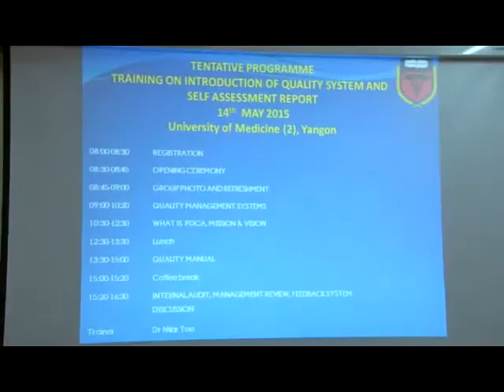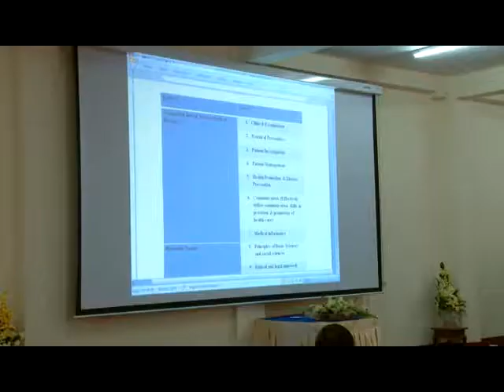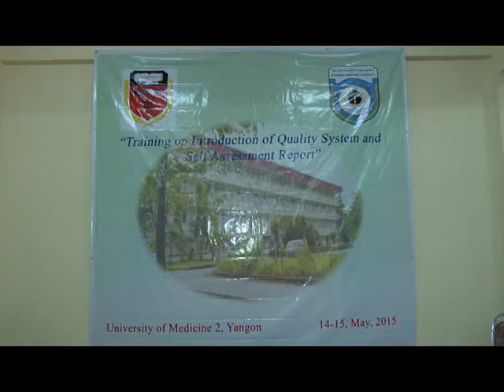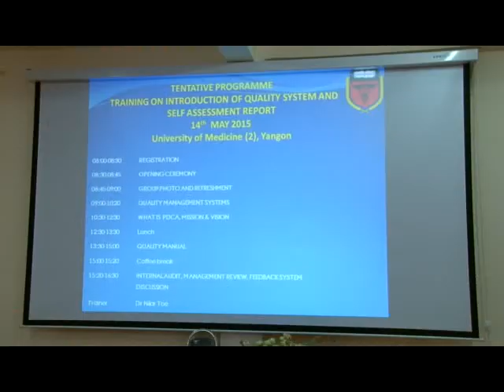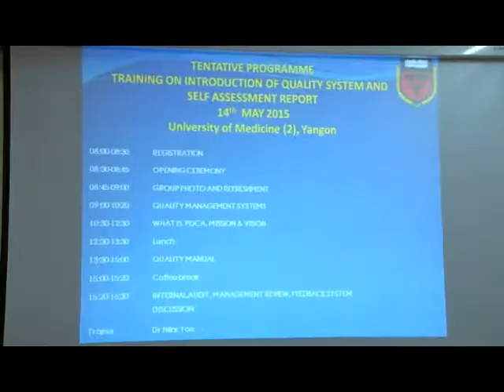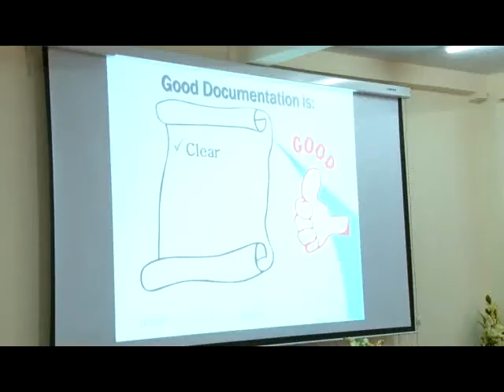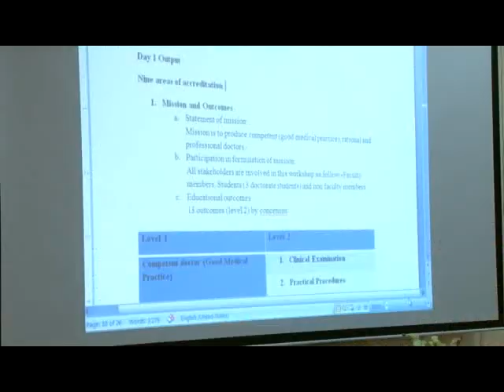Workshop on Training On Introduction Of System Self Assessment Report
TRAINING ON INTRODUCTION OF QUALITY SYSTEM AND SELF ASSESSMENT REPORT